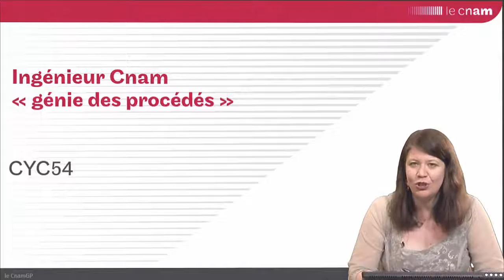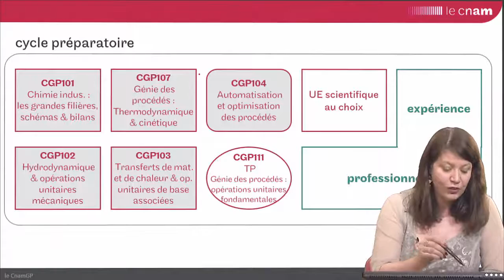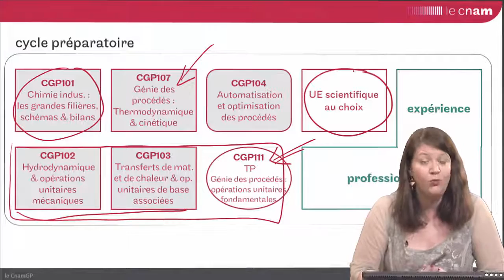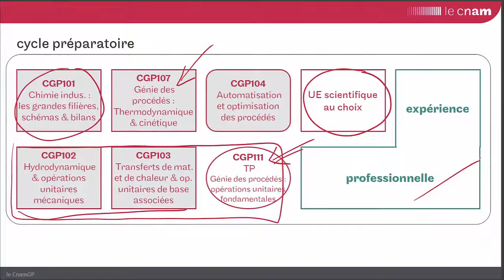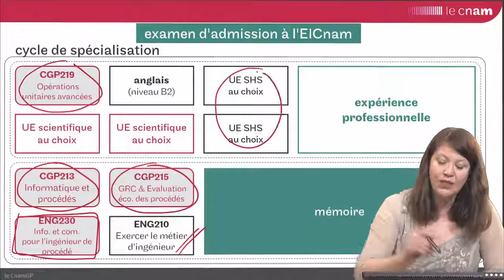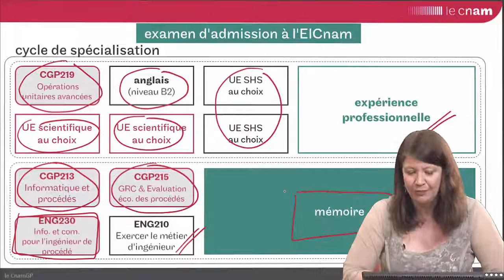ingénieur Cnam en génie des procédés (CYC54)